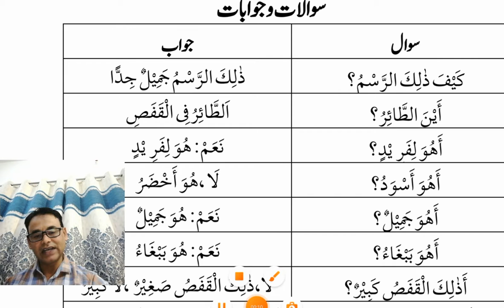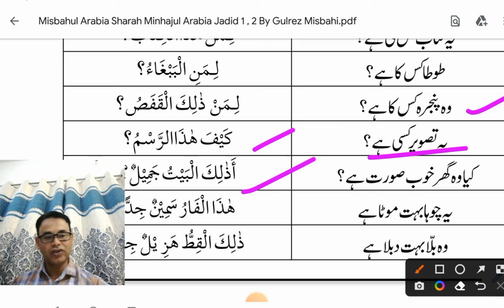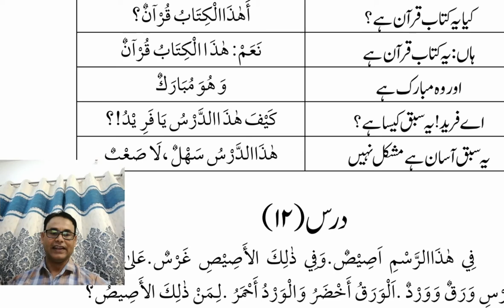ARABIC BEGINNERS COURSE Lesson 42 |Easy Arabic Learning |अरबी सीखें | Dr Afroze Eqbal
In this video, titled "ARABIC BEGINNERS COURSE | Easy Arabic Learning | अरबी सीखें | Dr. Afroze Eqbal," you will be guided through a simple and effective way to learn the Arabic language. Dr. Afroze Eqbal has designed this course specifically for beginners, aiming to provide a strong foundation in the basics of Arabic, making it easy for you to learn and understand the language.

The video starts with an introduction to the fundamentals of Arabic, including the alphabet, pronunciation, and basic vocabulary. Dr. Afroze Eqbal has structured the course in such a way that even a complete beginner can grasp the core elements of the Arabic language without difficulty. He explains each concept clearly and concisely, ensuring that you can follow along with ease.

Throughout the video, you will be taken through step-by-step lessons that focus on key aspects of Arabic, such as sentence formation, common phrases, and everyday conversational skills. The emphasis is on practical learning, enabling you to start using Arabic in daily conversations right from the beginning.

By the end of this video, you will have a solid understanding of the basics of Arabic and be well-prepared to continue your learning journey with confidence. Whether you're learning Arabic for personal interest, travel, or career advancement, this beginner's course will provide you with the essential tools you need to succeed.

Join Dr. Afroze Eqbal in this engaging and informative journey into the Arabic language, and start speaking Arabic with ease!

*ARABIC BEGINNERS* *COURSE LESSON 1*

*ARABIC BEGINNERS* *COURSE LESSON 2*

*ARABIC BEGINNERS* *COURSE LESSON 3*

*ARABIC BEGINNERS* *COURSE LESSON 4*

*ARABIC BEGINNERS* *COURSE LESSON 5*

*ARABIC BEGINNERS* *COURSE LESSON 6*

*ARABIC BEGINNERS* *COURSE LESSON 7*

*ARABIC BEGINNERS* *COURSE LESSON 8*

*ARABIC LEARNING* *COURSE LESSON 9*

*ARABIC LEARNING* *COURSE LESSON 10*

*ARABIC LEARNING* *COURSE LESSON 11*

*ARABIC LEARNING* *COURSE LESSON 12*

*ARABIC LEARNING* *COURSE LESSON 13*

*ARABIC LEARNING* *COURSE LESSON 14*

*ARABIC LEARNING* *COURSE LESSON 15*

*ARABIC LEARNING* *COURSE LESSON 16*

*ARABIC LEARNING* *COURSE LESSON 17*

*_ARABIC LEARNING_* *COURSE LESSON 18*

*ARABIC LEARNING* *COURSE LESSON 19*

*ARABIC LEARNING* *COURSE LESSON 20*

*ARABIC LEARNING* *COURSE LESSON 21*

*ARABIC LEARNING* *COURSE LESSON 22*

*ARABIC LEARNING* *COURSE LESSON 23*

*ARABIC LEARNING* *COURSE LESSON 24*

*ARABIC LEARNING* *COURSE LESSON 25*

*URDU LEARNING* *COURSE FOR* *BEGINNERS*

*सिर्फ दो दिनों में उर्दू सीखिए।*

 **صرف دو دن میں اردو* *سیکھیں* ۔*